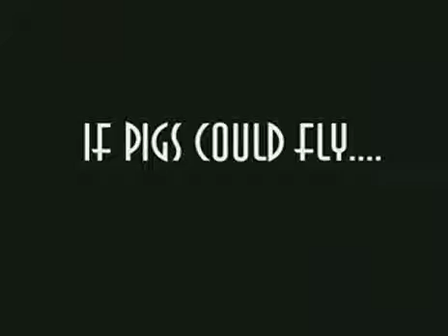Halo 3 LOL betrayal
Betrayal fail